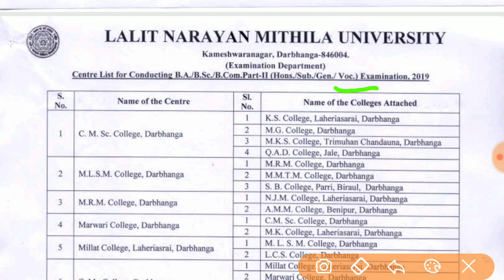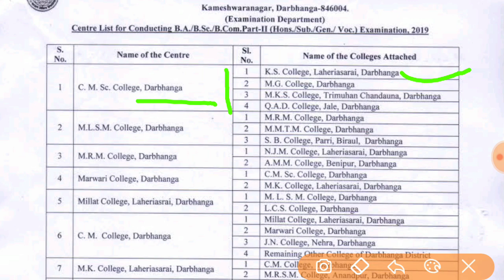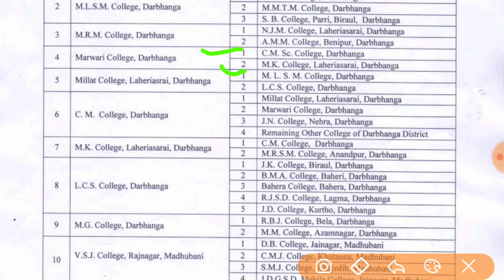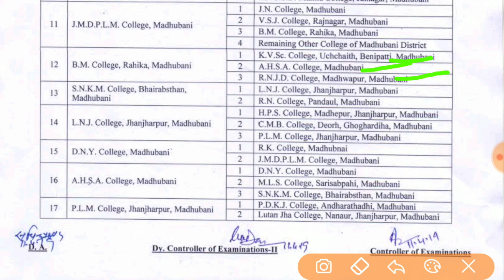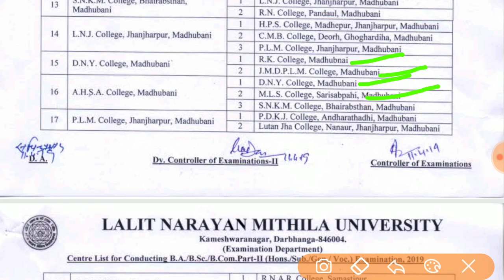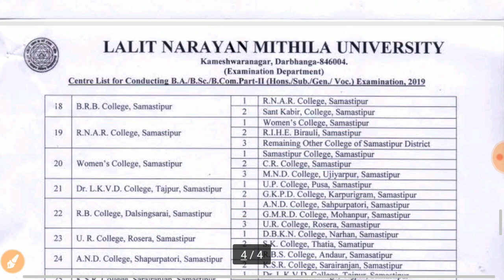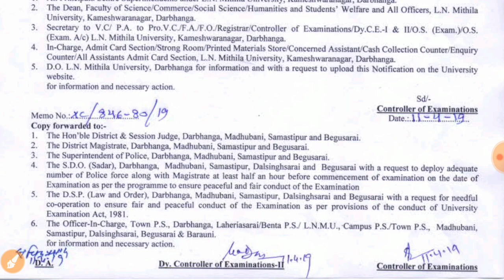Lnmu part 2 examination college centre list 2019 ba bsc bcom part 2 centre list 2019